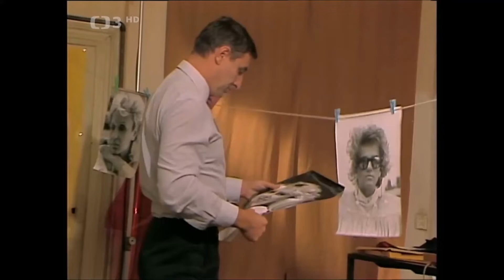Hana Zagorová - My totiž potřebujem modely (1988)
z pořadu Láska na inzerát